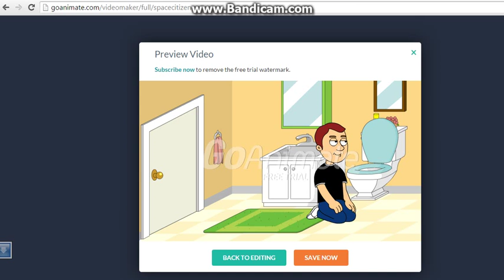Kyle drinks toilet water & gets grounded